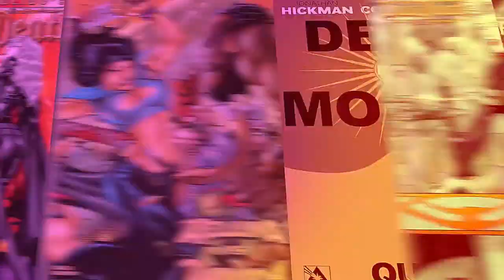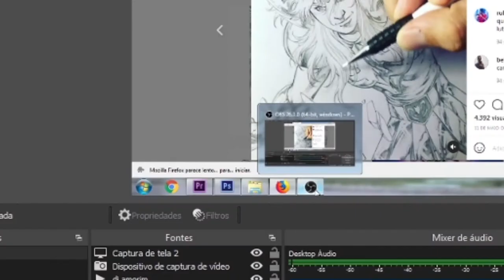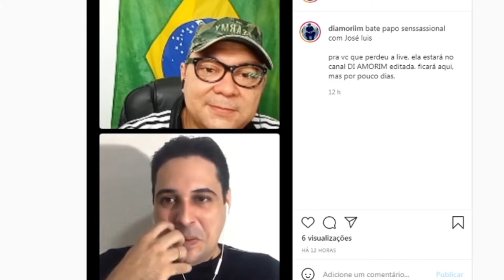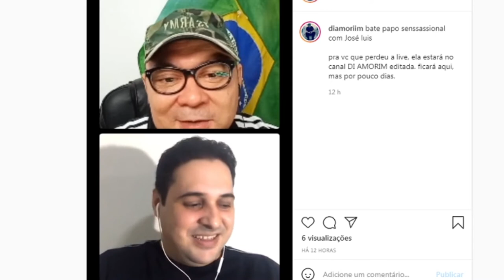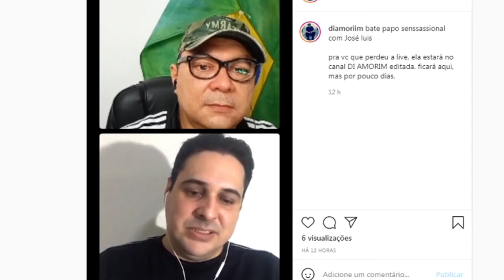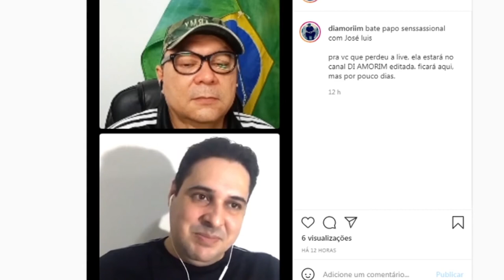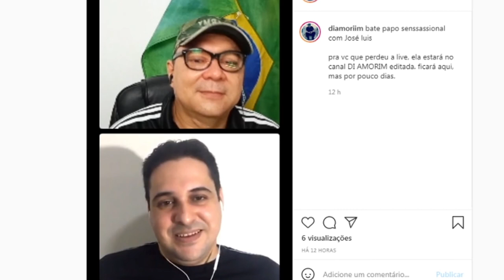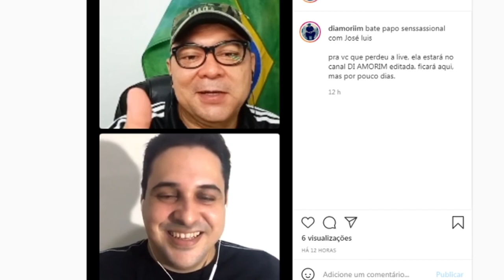QUADRINISTA JOSÉ LUIS - segunda parte.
pessoal, aqui está a segunda parte da conversa com o quadrinista JOSÉ LUIS.
VComic Book Artist
Illustrator/ Marvel and DC Comics